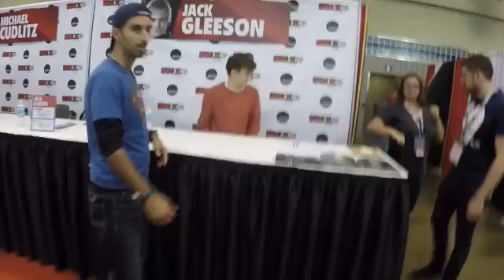GAME OF THRONES - REACTION S5 EP3 - High Sparrow!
Game of thrones Seasons 1-7 reaction is here on ttlfilms

HEY GUYS! Stefano here!
Welcome to TTLfims where I show you my life as a film maker.
Vlogs, how to, tips, tutorials, movie reviews and now REACTIONS!

Wanna be apart of the TTLfilms Squad?

Through the Lenz films